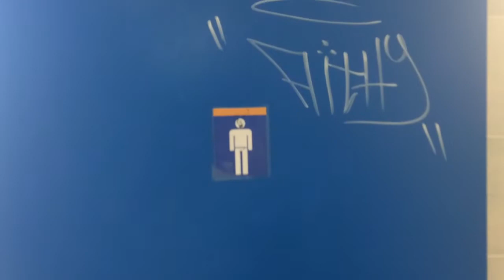ΕΙΚΟΝΕΣ ΕΓΚΑΤΑΛΗΨΗΣ ΣΤΟ ΣΤΑΔΙΟ ΣΤΙΒΟΥ ΠΤΟΛΕΜΑΙΔΑΣ